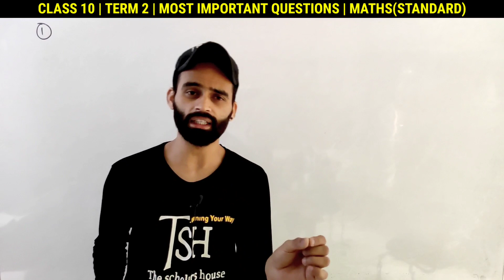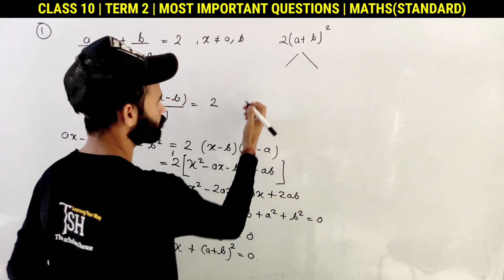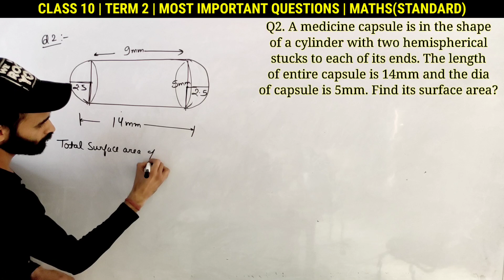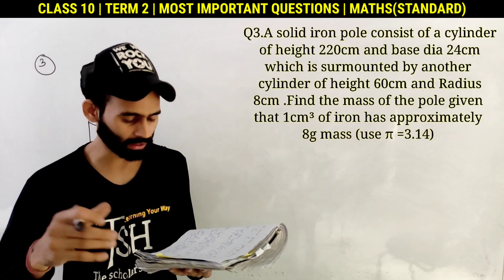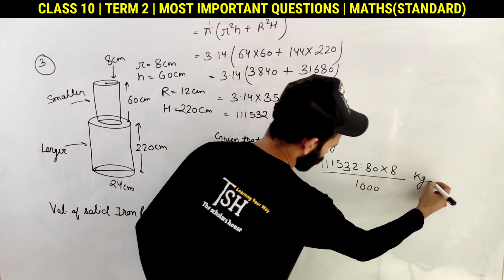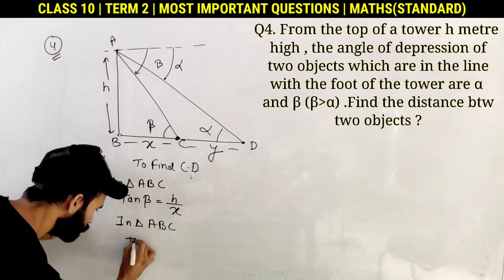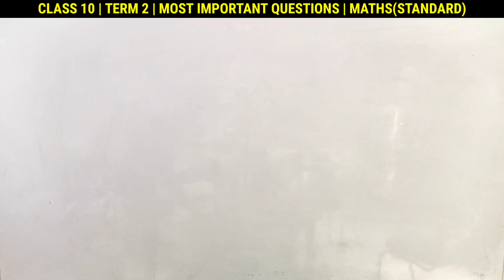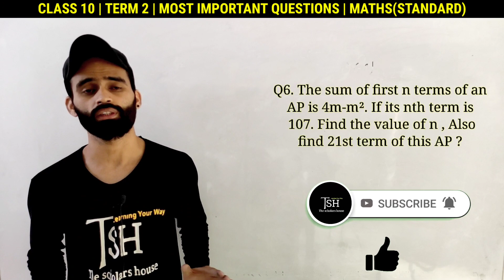Class 10 Maths Term 2 | All Chapters Important Questions | Mathematics Standard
Introduction class of arithmetic progression class 10